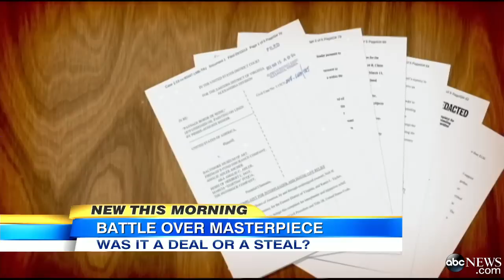Renoir Painting Bought at Virginia Garage Sale Sparks Legal Battle With Baltimore Museum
Virginia woman bought a painting for $7, but museum claims it was stolen and belongs to them.